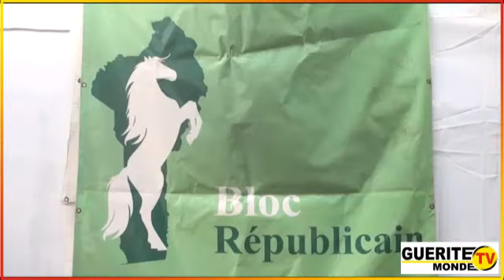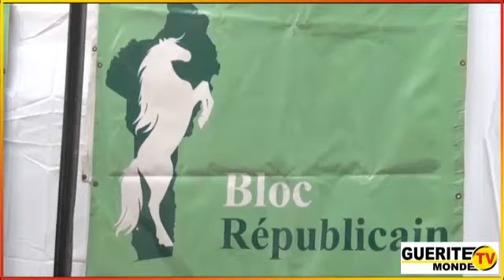Blanche HONVOU maintient la dynamique de mobilisation des militants 19è, 20è et 21è C.E. pour le BR